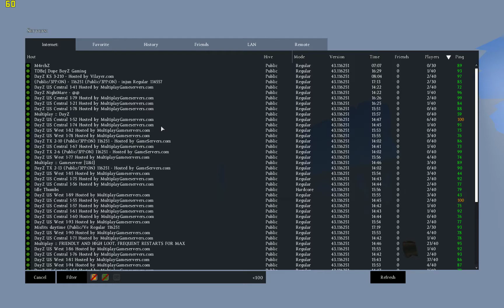DayZ getting shot.. and saved by the unlikely